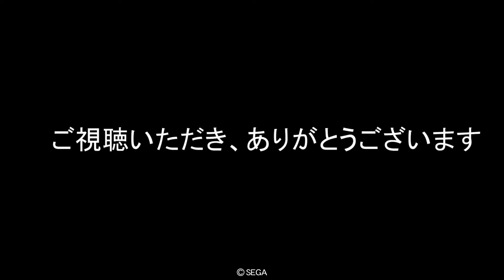【三国志大戦】 １２２ SR黄権槍単４枚デッキ VS SR馬超ケニア 字幕実況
こちら　SR関羽　EX黄権　EX趙雲　R王貴人　遊軍　蜀巫
お相手　SR馬超　SR祝融　SR姜維　遊軍　？

お相手は蜀ケニアです。
こちらはイベントの絡みでもある槍単を久々に組みました。
何度も使っていましたが
移動速度の遅さは未だになれないです。
その対策で趙雲を入れてみましたが
活かせるように頑張ります。

これからも対戦メインの動画だけでなく
新カードや計略修正検証なども行っていければと思います。
また、今後のモチベーションに繋がりますので